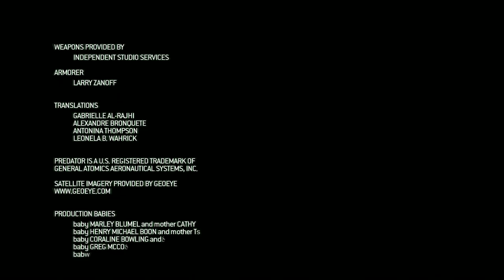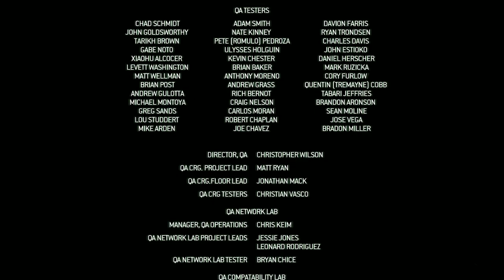Call of Duty Modern Warfare 2 | Part 18 - Endgame